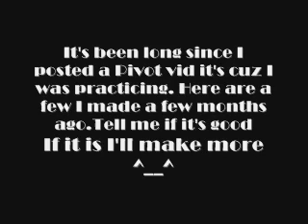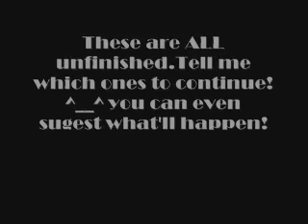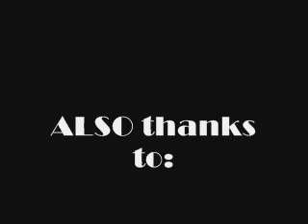Pivot selections!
Just watch! ^_^